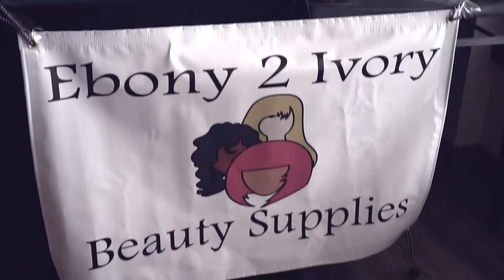Clash of the Clippers 2021! - September 26th, 2021